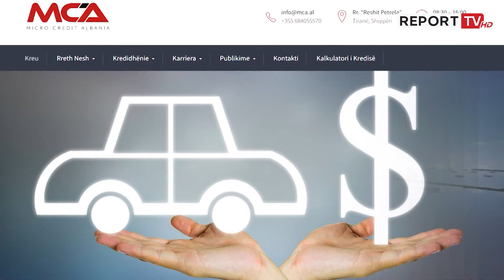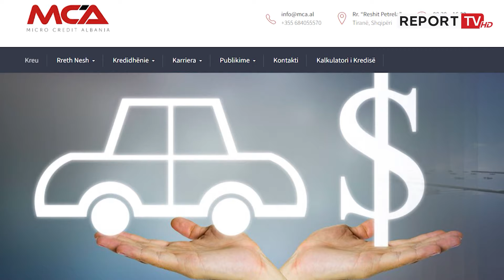Ekskluzive/ 3500 kredimarrës me dosje te MCA e Final do pagujnë këstet në bankën "mëmë"!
Rreth 3500 dosje kredish me probleme, që janë blerë nga Micro Credit Albania dhe Final pranë bankave të nivelit të dytë, pritet të rikthehen përsëri në sektorin bankar. Burime nga Banka e Shqipërisë thonë se po diskutohet që këta klientë t’i vazhdojnë pagesat e kësteve aty ku e kanë tërhequr kredinë fillimisht